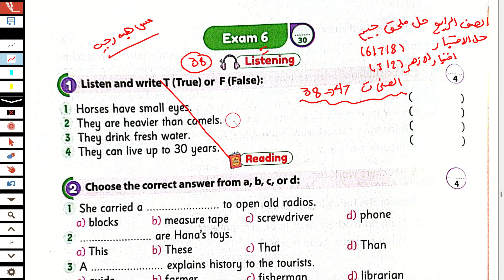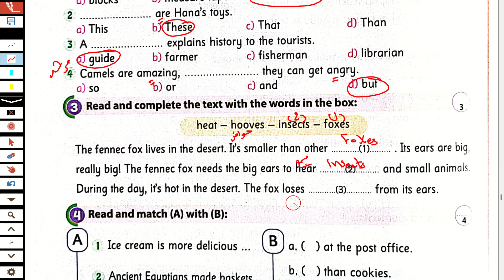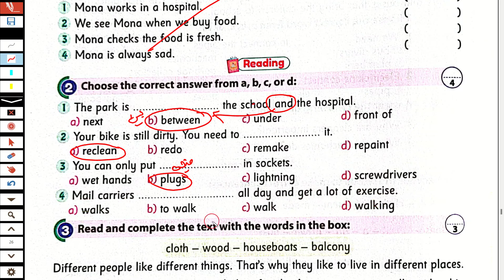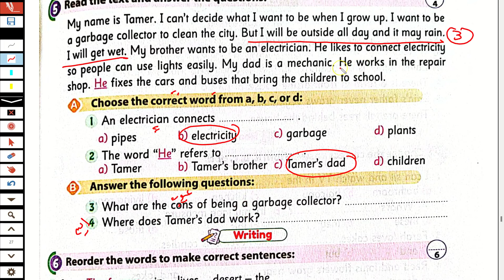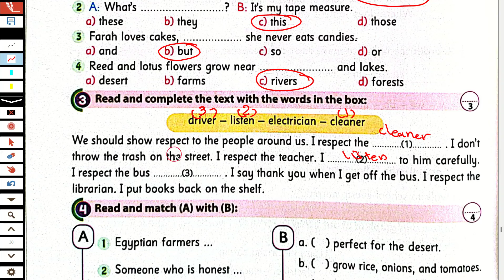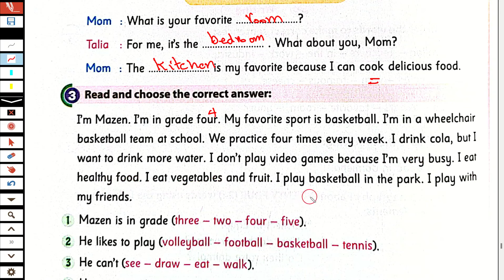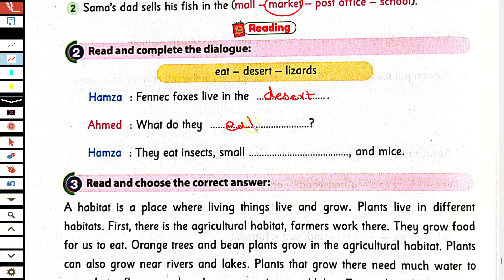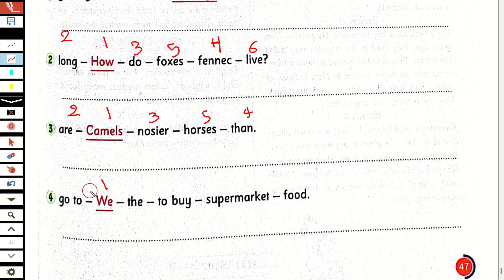حل اختبارات ملحق جيم انجليزى الصف الرابع الابتدائى الترم الاول 2024 الصفحات من 38 الى 47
شرح و حل اختبارات وامتحانات المحافظات ملحق جيم انجليزى الصف الرابع الابتدائى ترم اول 2024  شرح و حل الاختبار السادس والسابع والثامن والتاسع والعاشر اختبارات الازهر الشريف كراسة جيم منهج رابعة ابتدائي  من صفحة 38 الى 47 المنهج الجديد انجليزي الترم الاول 2024 حل اسئلة وتدريبات ملحق جيم المراجعه النهائية كتاب جيم شرح واجابة الاختبارات شاملة على الوحدات ملحق جيم اختبارات المحافظات رابعة ابتدائي الترم الاول 2024 الصف الرابع الابتدائى 2024  انجليزي رابعة ابتدائي انجليزي 2024 المنهج الجديد كونكت 5 منهج اللغة الانجليزية للصف الرابع الابتدائي الترم الاول 2024
مس هبة رجب انجليزي الصف الرابع الابتدائي الترم الاول 2024

حل اختبارات المراجعة النهائية ملحق جيم الصف الرابع انجليزي الترم الاول 2024
حل اختبارات ملحق المراجعة النهائية ملحق جيم الصف الرابع انجليزي الترم الاول 2024
انجليزي الصف الرابع ابتدائي المنهج الجديد الترم الاول 2024
انجليزي رابعة ابتدائي الترم الاول المنهج الجديد
انجليزي رابعة ابتدائي الترم الاول 2024
منهج الصف الرابع الابتدائي الجديد انجليزي الترم  الاول 2024
انجليزي رابعة ابتدائي المنهج الجديد
منهج سنه رابعة ابتدائي الترم الاول انجليزي 2024
منهج رابعة ابتدائي الجديد انجليزي الترم الاول 2024
منهج رابعة ابتدائي الترم الاول انجليزي
منهج اللغة الانجليزية للصف الرابع الابتدائي الترم الاول 2024 منهج كونكت 4 رابعة ملحق جيم ابتدائي 2024
كونكت 4  للصف الرابع الابتدائي 2024
انجليزي رابعة ابتدائي ملحق جيم ترم اول 2024
انجليزي الترم الاول رابعة ابتدائي 2024
الصف الرابع انجليزي حل اختبارات وامتحانات ملحق جيم رابعة ابتدائي الترم الاول 2024
حل ملحق جيم رابعة ابتدائي انجليزي الترم الاول 2024
حصرياً منهج كونكت 4 الصف الرابع الابتدائي الترم الاول المنهج الجديد 2024
انجليزي رابعة ابتدائي  حل الاختبار 2024
شرح منهج رابعة ابتدائي المنهج الجديد انجليزي الترم الاول 2024 رابعة ابتدائي انجليزي 2024 المنهج الجديد كونكت 6 منهج اللغة الانجليزية للصف الرابع الابتدائي الترم الاول 2024
انجليزي رابعة ابتدائي حل ملحق جيم الترم الاول 2024
رابعة ابتدائي ترم اول انجليزي 2024
منهج الصف الرابع الابتدائي الترم الاول 2024
انجليزي رابعة ابتدائي ترم اول2024
انجليزي الترم الاول رابعة ابتدائي  الصف الرابع انجليزي الترم الاول2024
رابعة ابتدائي ترم اول2024
كونكت رابعة الترم الاول2024
انجليزي رابعة ابتدائي ترم اول 2024
منهج رابعة ابتدائي انجليزي ترم اول
انجليزي رابعة ابتدائى الترم الاول 2024
2024 انجليزي للصف الرابع الابتدائي الترم الاول 2024
 انجليزى الصف الرابع الابتدائى الترم الاول 2024
ابتدائي انجليزي 2023 رابعة ابتدائي انجليزي الترم الاول 2024
الدراسي الاول منهج الصف الرابع الابتدائي الجديد حل امتحانات ملحق جيم 2024
مس هبة رجب الصف الرابع الابتدائي انجليزي 2024                                             مس هبة رجب انجليزي الصف الرابع ملحق جيم الترم الاول 2024